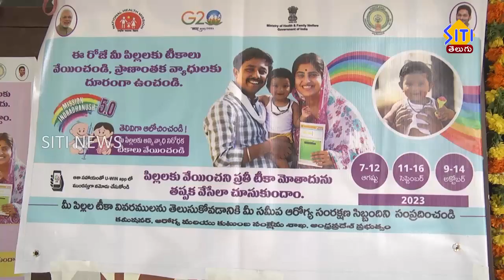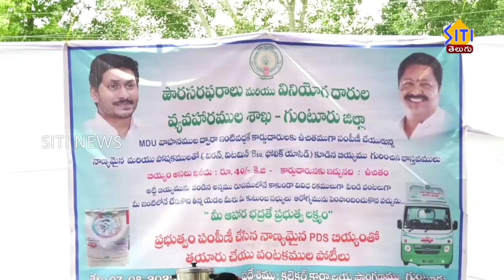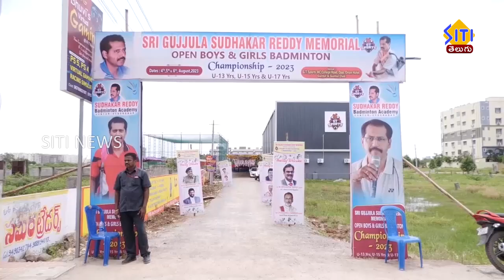Guntur Siti News 07 08 23 2PM